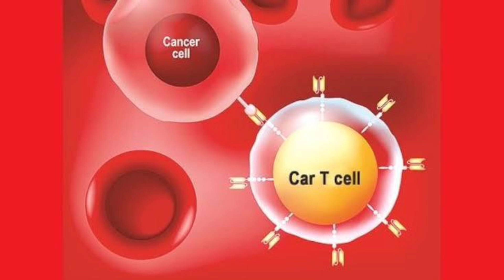Doorbeen| Congress Fulfils 2 Telangana Promises| Israel-Hamas war live updates| 10 December 2023